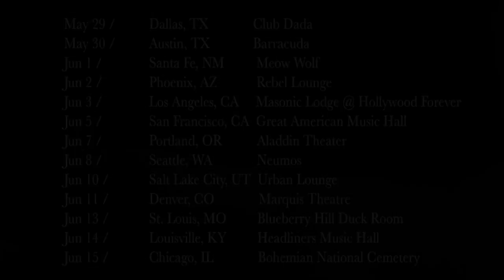MONO "Nowhere Now Here" North American Tour 2019 (Official Trailer)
MONO returns to North America this May to celebrate their 20 year anniversary and the release of the new 10th album "Nowhere Now Here".

MONO "Nowhere Now Here" North American Tour 2019

Ground Control Touring Presents
Support: Emma Ruth Rundle

May 15 / El Club / Detroit, MI
May 16 / The Legendary Horseshoe Tavern / Toronto, ON
May 17 / Theatre Fairmount / Montréal, QC [Venue Updated]
May 18 / 3S Artspace / Portsmouth, NH
May 19 / Brighton Music Hall / Boston, MA
May 20 / Union Transfer / Philadelphia, PA
May 22 / Music Hall of Williamsburg / Brooklyn, NY
May 23 / Union Stage / Washington, DC
May 24 / Motorco Music Hall / Durham, NC
May 25 / The Earl / Atlanta, GA
May 28 / White Oak Music Hall / Houston, TX
May 29 / Club Dada / Dallas, TX
May 30 / Barracuda / Austin, TX
Jun 1 / Meow Wolf / Santa Fe, NM
Jun 2 / Rebel Lounge / Phoenix, AZ
Jun 3 / Masonic Lodge @ Hollywood Forever / Los Angeles, CA
Jun 5 / Great American Music Hall / San Francisco, CA
Jun 7 / Aladdin Theater / Portland, OR
Jun 8 / Neumos / Seattle, WA
Jun 10 / Urban Lounge / Salt Lake City, UT
Jun 11 / Marquis Theatre / Denver, CO
Jun 13 / Blueberry Hill Duck Room / St. Louis, MO
Jun 14 / Headliners Music Hall / Louisville, KY
Jun 15 / Bohemian National Cemetery / Chicago, IL